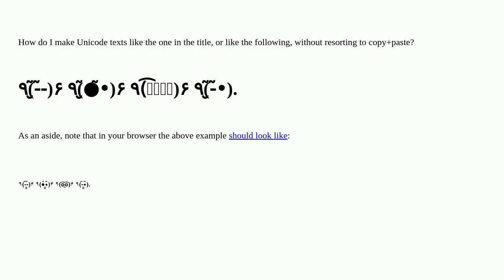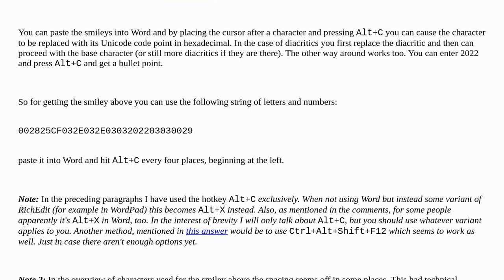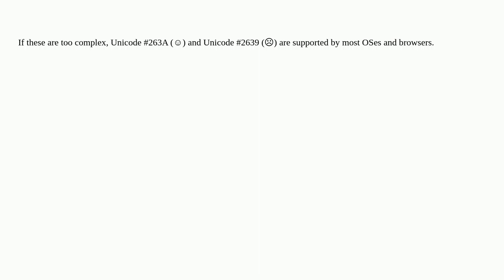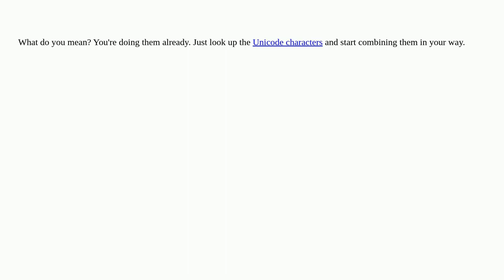Which Unicode characters do smilies like ٩(•̮̮̃•̃)۶ consist of?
A special thanks goes out to the community

  unicode emoticons